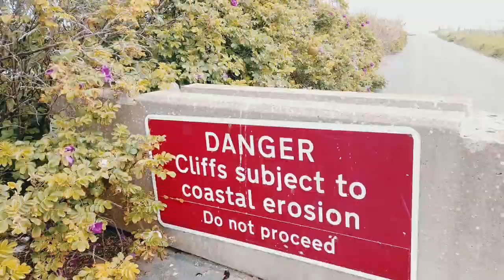Abandoned Caravan Park, Skipsea - Beach Bank The Lost Park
Sometimes things get lost that we can't get back...sometimes nature is resolute. This is a Yorkshire Caravan Park near skipsea, abandoned and derelict awaiting its ultimate fate if ending up in the beach. skipsea coastal erosion taking its toll.
EROSION is sadly eating some static caravan parks and taking the history and memories with it. climate change in evidence. Part of my crazy VAN LIFE.